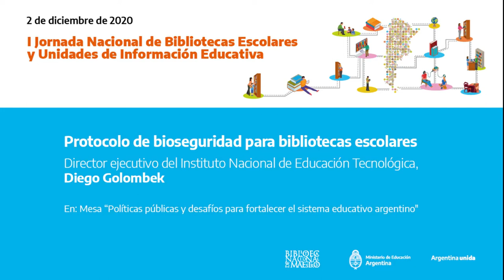Protocolo de bioseguridad para bibliotecas escolares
Director ejecutivo del Instituto Nacional de Educación Tecnológica, Diego Golombek

En: Mesa “Políticas públicas y desafíos para fortalecer el sistema educativo argentino"
2 de diciembre de 2020